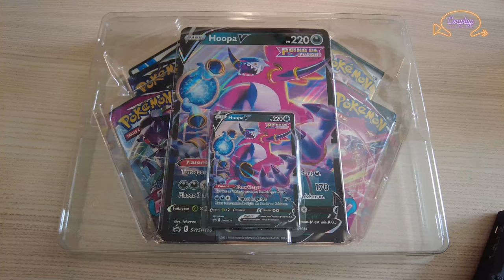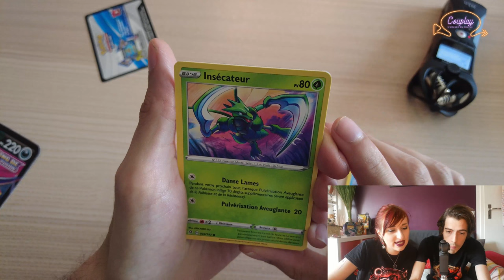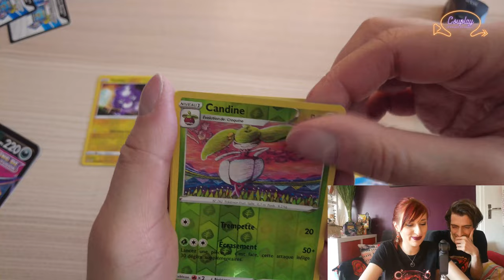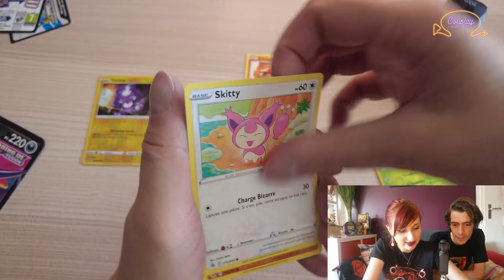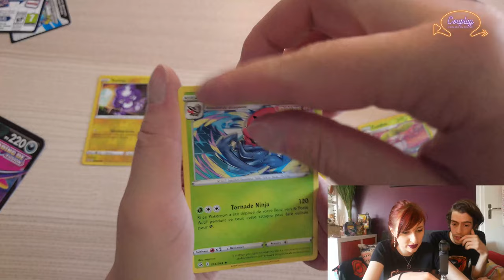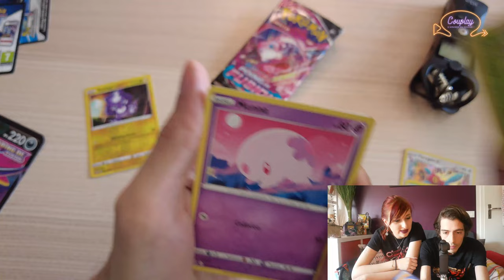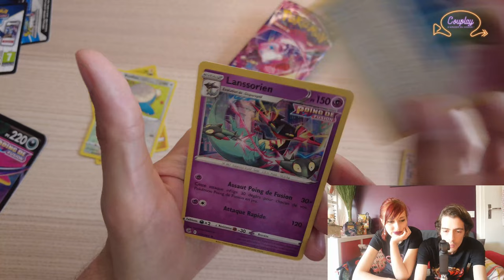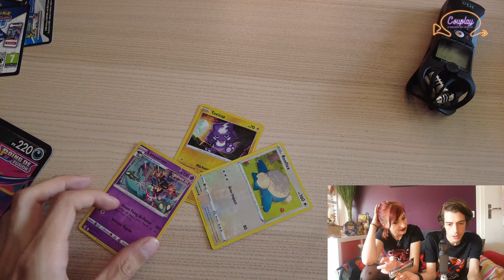OUVERTURE CARTES POKEMON - COFFRET HOOPA V POING DE FUSION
On ouvre un coffret de cartes Pokémon ! Aujourd'hui, Hoopa V va-t-il nous porter chance ?